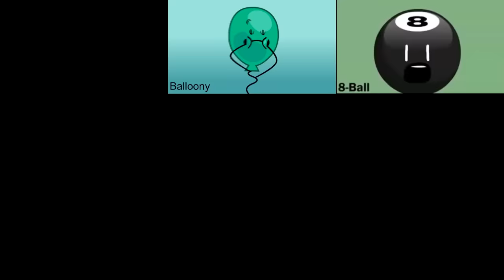BFDI Character Auditions Sparta Remix Nineparison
Sources used;
36 BFDI Auditions Sparta 8 Bit V3 Remix
(MOST POPULAR) BFDI Auditions and Rejoining Auditions Have a Sparta Remix
[Sparta Remix] BFDI Auditions has a Sparta Remix
[Sparta Remix] Character Auditions Have a Sparta Harmful Remix
Basketball - Sparta Remix
BFDI Auditions has a Sparta Madhouse SFP Edition
Character Auditions has a Sparta Remix
Character Auditions Have a Sparta Atari Remix
Recommended Characters Reanimated! Sparta Remix

Voda
Alexandru TehRomanianSpartan